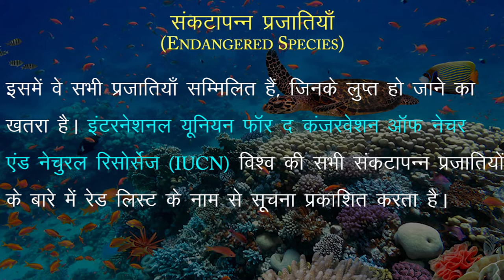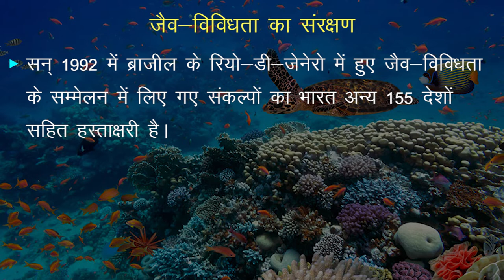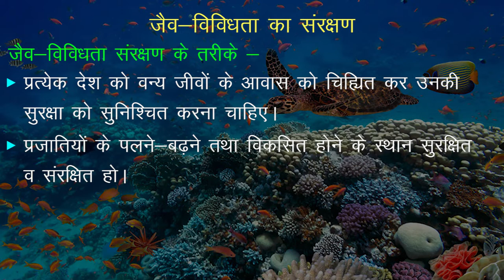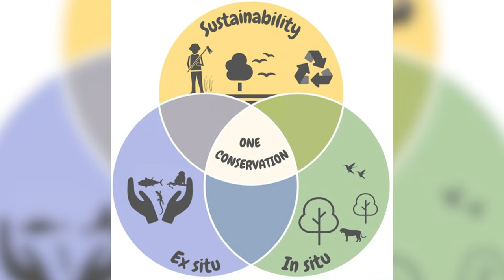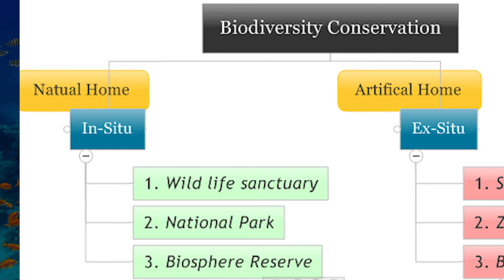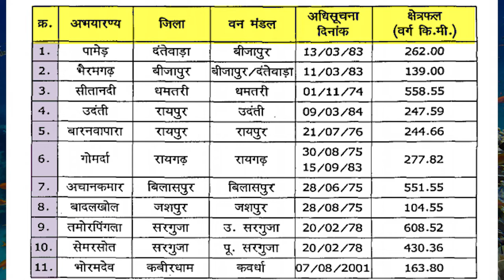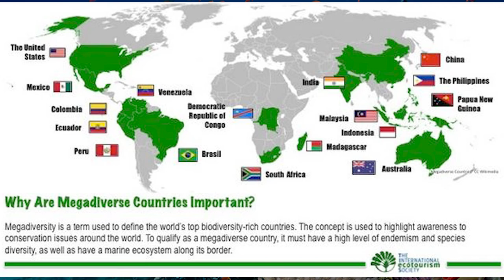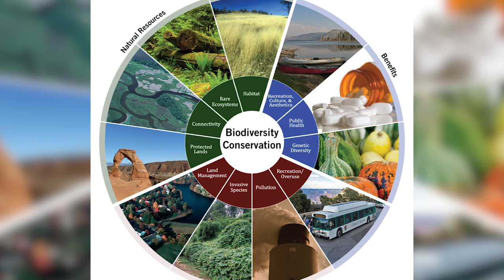CLASS 11th GEOGRAPHY | जैव विविधता एवं संरक्षण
CLASS 11th GEOGRAPHY |  जैव विविधता एवं संरक्षण | 2